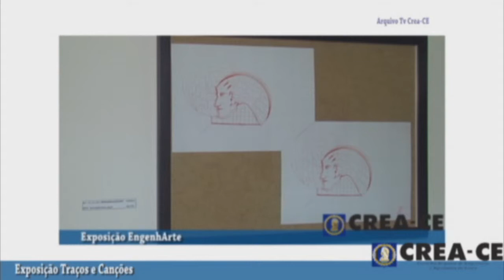Exposição "Traços e Canções" do artista plástico Dias Brasil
A exposição "Traços e Canções" do artista plástico Dias Brasil foi lançada na noite dessa quinta-feira, 11 de julho, no Centro Cultural do Crea-CE.